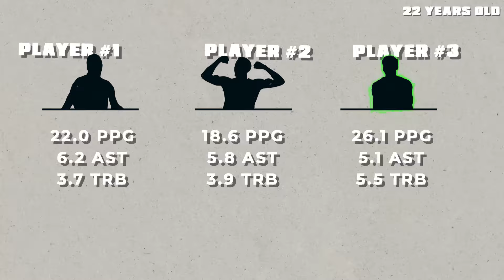This Is Why They Call Anthony Edwards Michael Jordan’s Son...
This Is Why They Call Anthony Edwards MJ's Son...Find out why people are calling Anthony Edwards the next Michael Jordan in this video. We break down Anthony Edwards' skills and potential in comparison to the basketball legend Michael Jordan. If you're a basketball fan, you won't want to miss this analysis! Do you think Anthony Edwards is the next Michael Jordan?